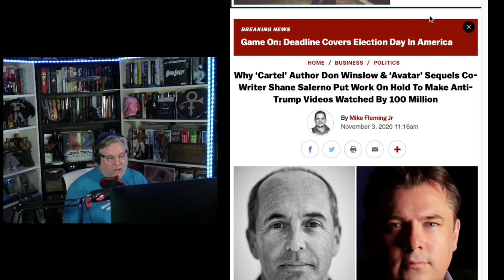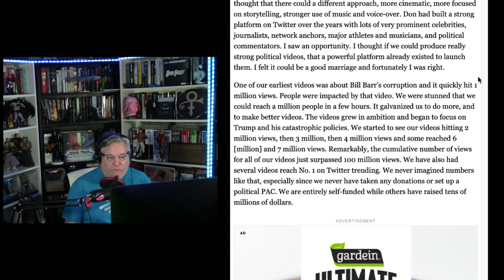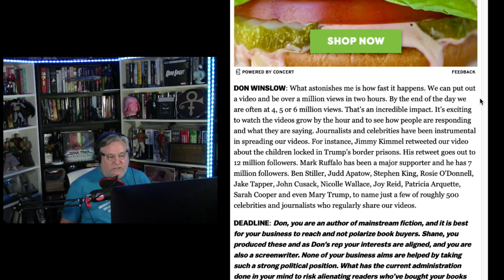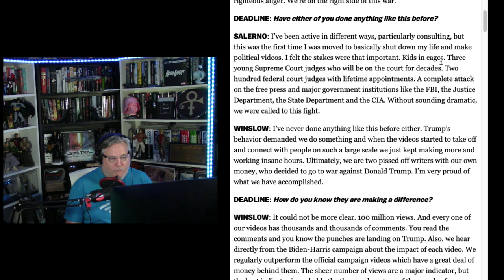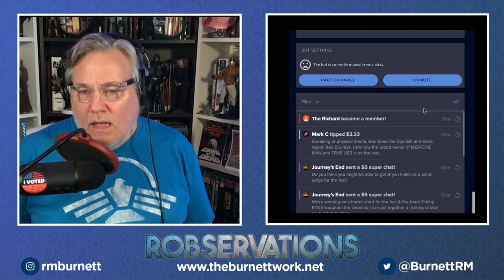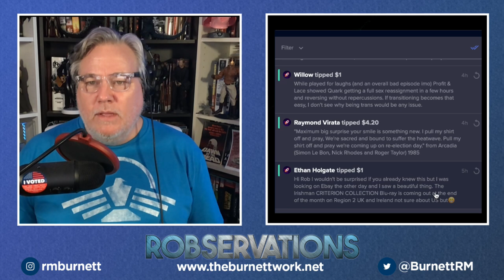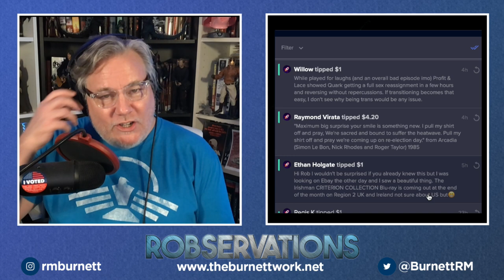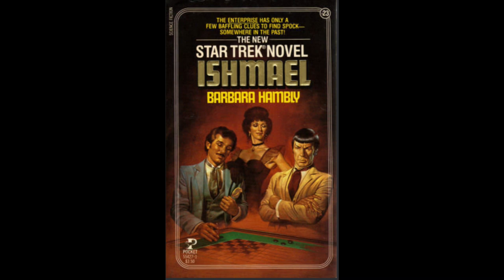AUTHOR DON WINSLOW AND AVATAR SCREENWRITER SHANE SALERNO TEAM UP! ROBSERVATIONS Season Two #549